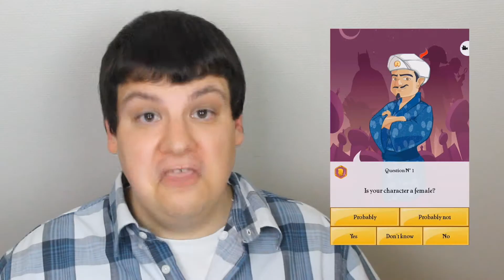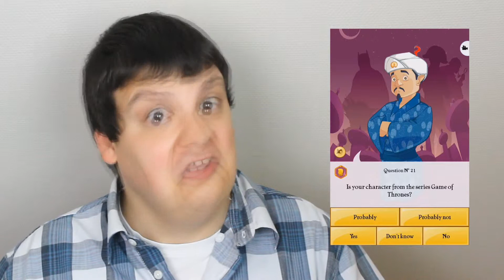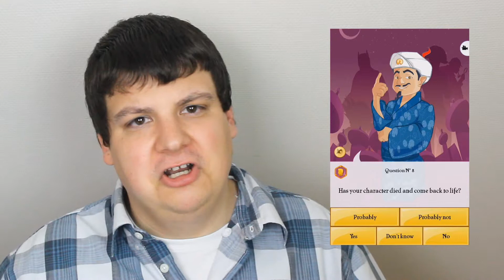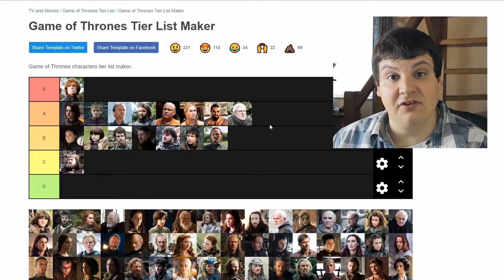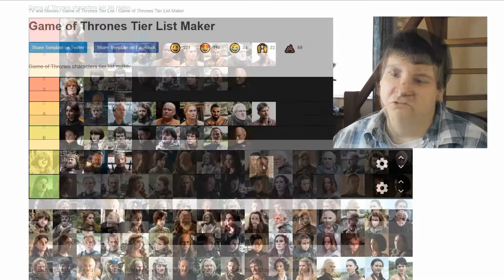Who's king now? - Game Of Thrones - Akinator #5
What did you think of the end of Game Of Thrones? Were you happy with the end or would you have done it differently? I'm looking for some characters in Akinator and make a Game Of Thrones tier list.